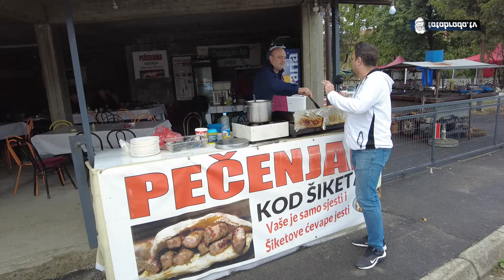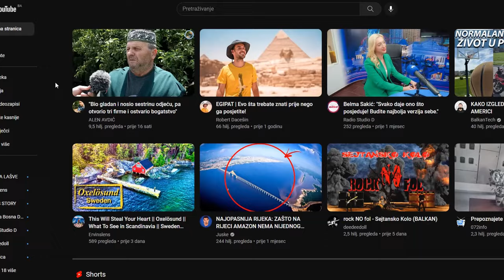NAJOPASNIJI buvljak u BIH - Izbjegli MOTKU za dlaku!